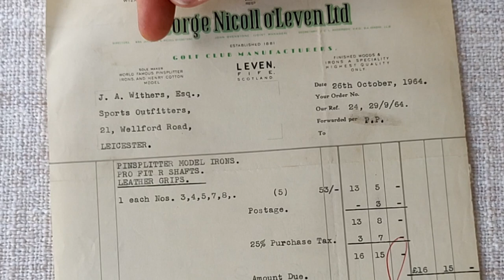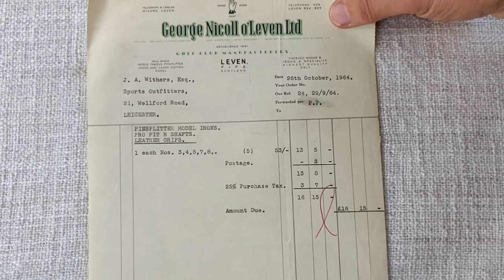CGCS 004 An Old Club Receipt dated 1964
In the fourth of the short series of short videos we have an old receipt from George Nicoll of Leven for 5 clubs from the long running Pinspliiter range.

You can read more about the Pinsplitter clubs in the video "Are the Nicoll Pinsplitter irons the most popular British club ever?".